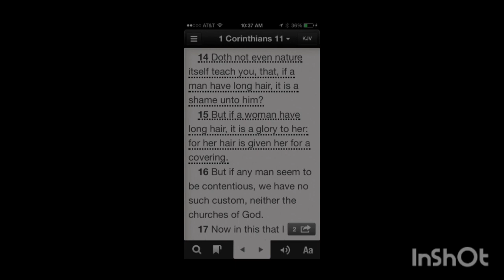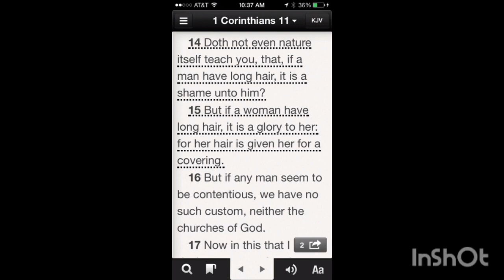Men with long hair, women with short hair are going to He'll! Really? 🤔 I Corinthians 11:14-16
There's lots of controversy over hair length in conservative Christian Churches. Some even condemn people to Hell if they don't have the length of hair they deem as proper. I hope to clear up this controversy, and give you a logical answer for their hypocrisy.